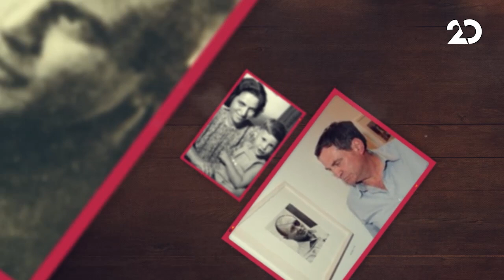מדברים עם עדן הראל, עם עוזי דיין | 28.10.2020 | התכנית המלאה